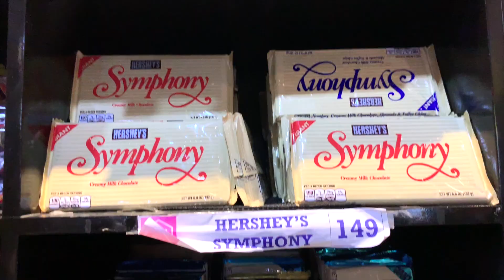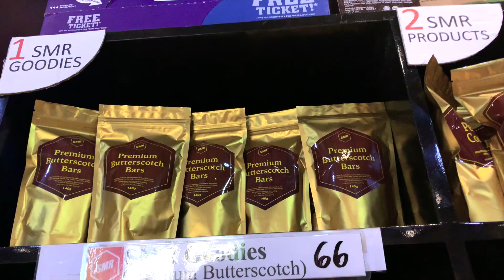CHOCOLATES SHOPPING HAUL! (SOBRANG MURA!)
Hey loves!

One of the most requested videos by you guys are hauls so I'm starting with this one!!! Syempre chocolates muna! Hahaha. Sorry if I didnt get to film me opening them since we were so busy :(